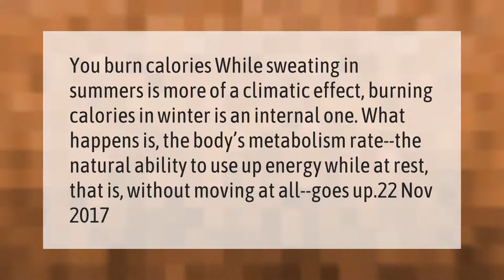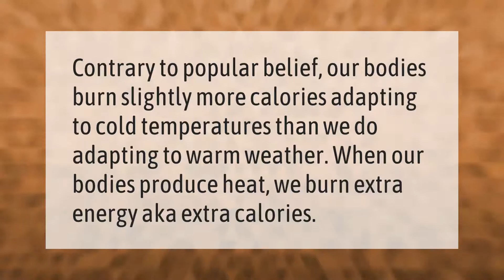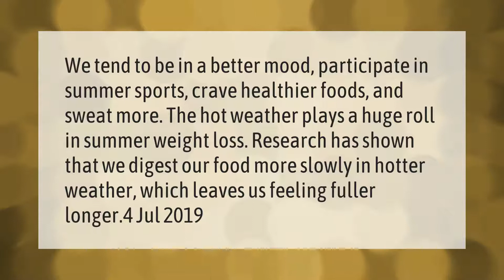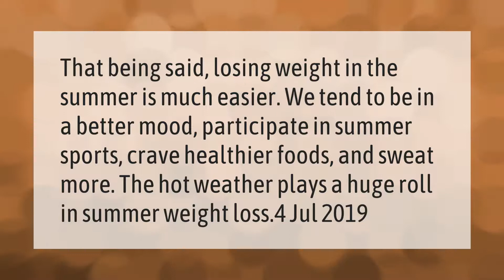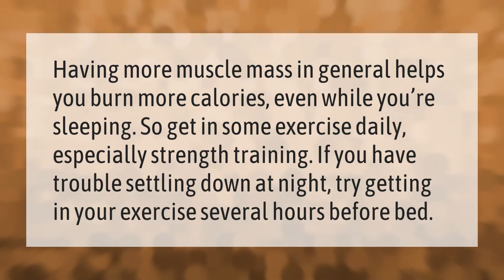Do you burn more calories in summer or winter?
00:00 - Do you burn more calories in summer or winter?
00:38 - Which season burn more calories?
01:04 - What season do you lose the most weight?
01:35 - Which burns more calories?
02:09 - Which season is best for weight loss?
02:38 - How can I burn more calories at rest?

Laura S. Harris (2021, February 21.) Do you burn more calories in summer or winter?
    AskAbout.video/articles/Do-you-burn-more-calories-in-summer-or-winter-221300